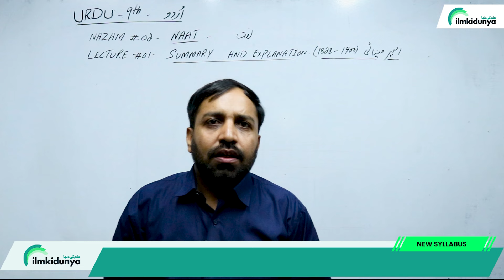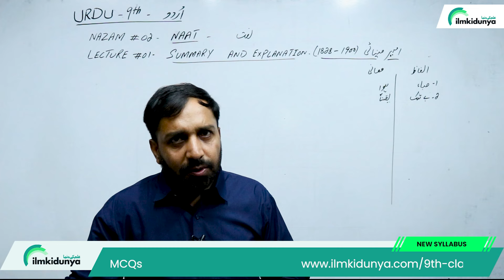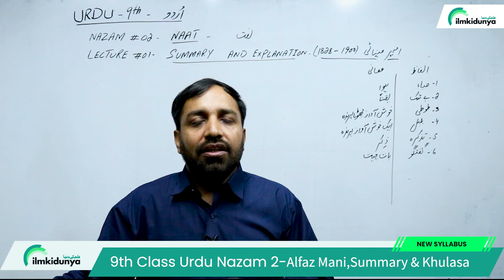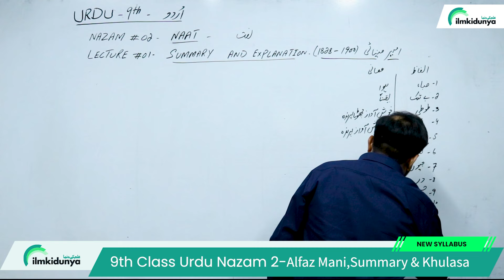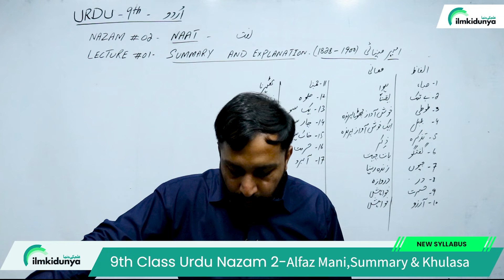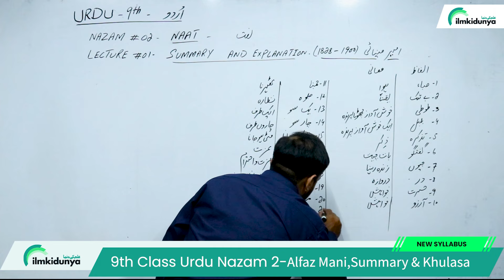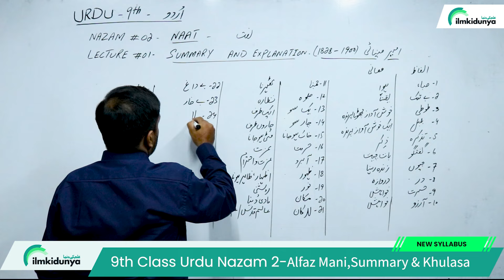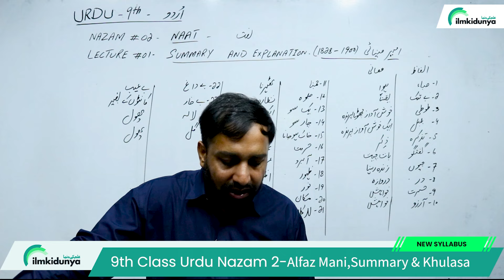Urdu Class 9th Nazam 2 Naat Tashreeh | Ameer Menai | 9th Urdu Nazam 2 Naat Khulasa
In this online video lecture, teacher explains 9th Class Urdu Nazam 2 Naat. The Topic is Urdu Class 9th Nazam 2 Naat Tashreeh | Amir Menai | 9th Urdu Nazam 2 Naat Khulasa